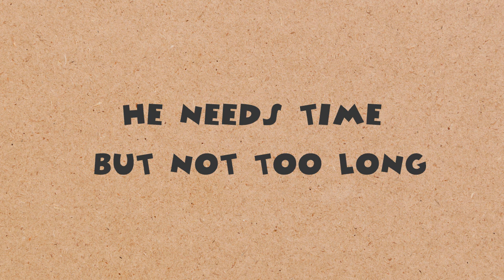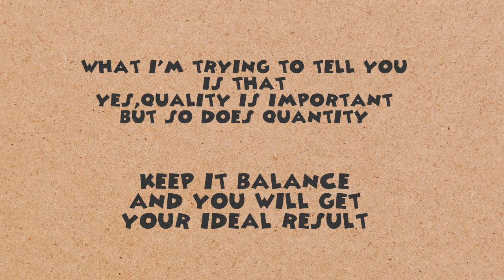Quality or Quantity (2D Short Animation)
Software :
- Krita